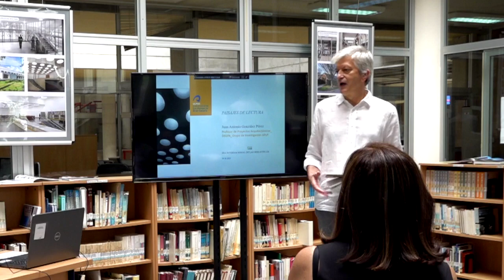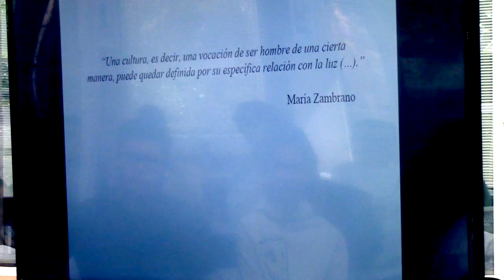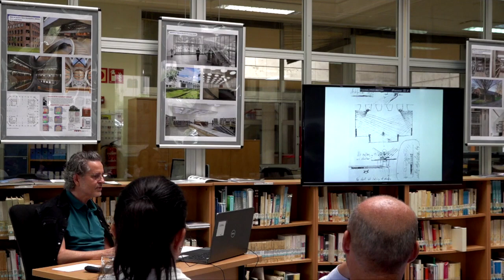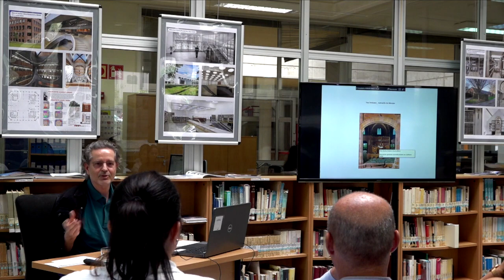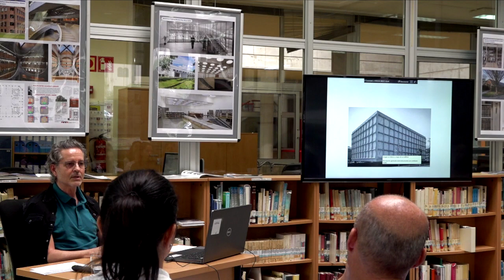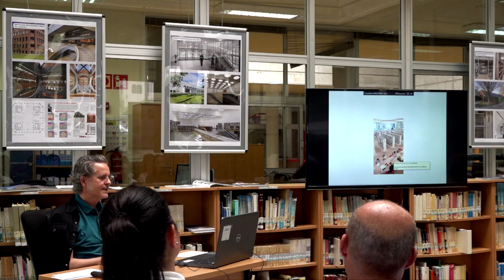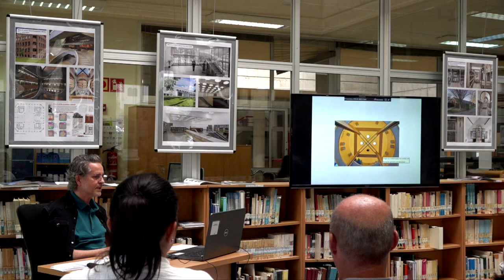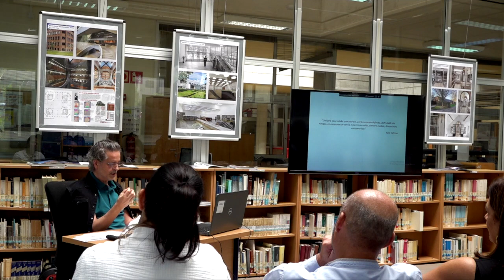"Paisajes de lectura" por Juan Antonio González Pérez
Conferencia titulada "Paisajes de lectura" a cargo del profesor del Departamento de Expresión Gráfica y Proyectos Arquitectónicos de la ULPGC, Juan Antonio González Pérez, miembro también del grupo de investigación Arquitectura, Patrimonio y Paisaje.

Durante la charla, se abordaron temas relacionados con la evolución de las bibliotecas y su importancia en la sociedad contemporánea.

Este evento se enmarca dentro de las actividades por el "Dia de Las Bibliotecas" organizada por la Biblioteca Universitaria de la ULPGC